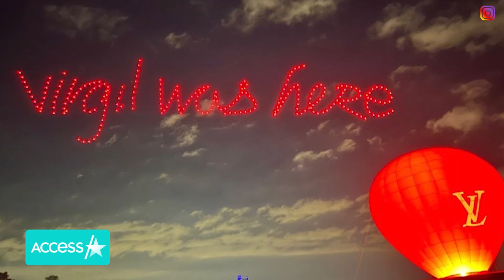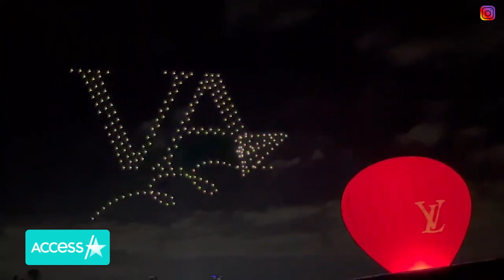Kim Kardashian & Kanye West Reunite To Honor Virgil Abloh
Kim Kardashian and Kanye West reunited to honor their late friend Virgil Abloh at his final Louis Vuitton show in Miami on Tuesday. The former couple somberly posed together in front of a sculpture of Virgil with their 8-year-old daughter North. The artistic director of Louis Vuitton's menswear passed away on Sunday after a private battle with a rare form of cancer.